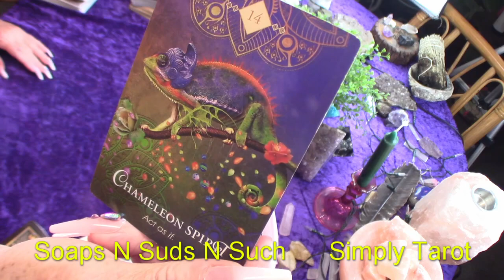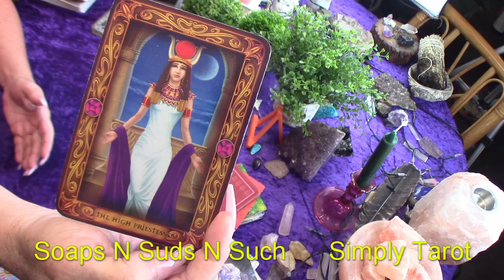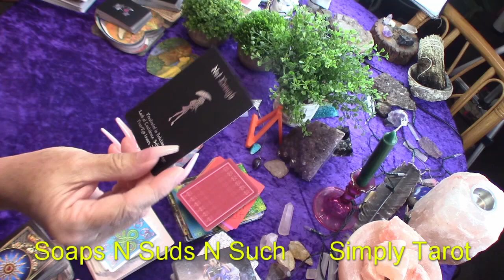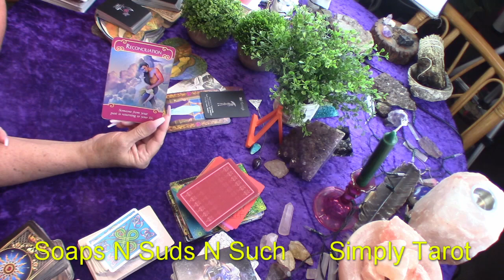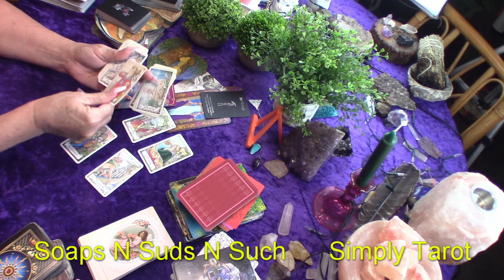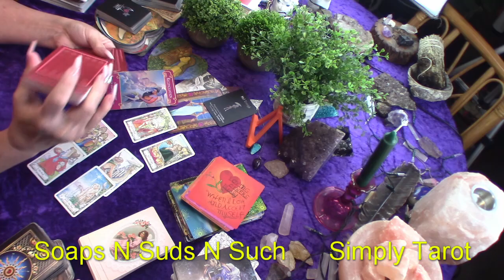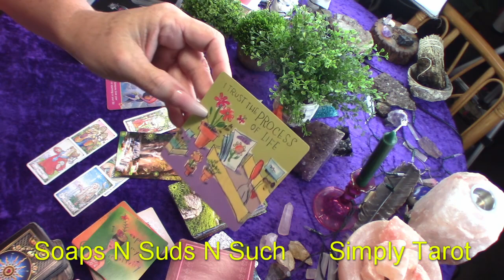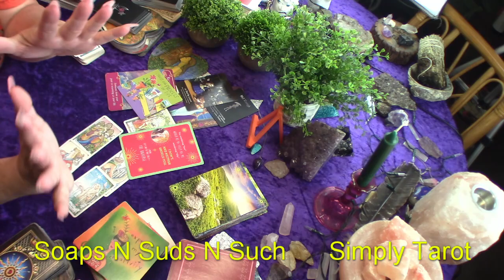Aquarius be ready to take that leap of faith! Turn the rear view around! Like really! Yep! Oh yeah!